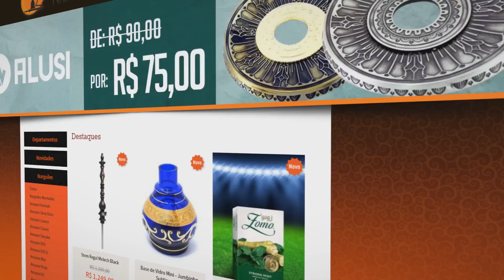CEREJA COM GELO? DA BOM? (ADALYA CHERRY ICE)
► Snpachat: gnsakamoto